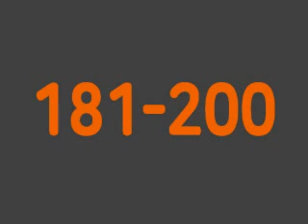RC파트5 D세트 [181-200] 기출변형 실전문제 음성강의